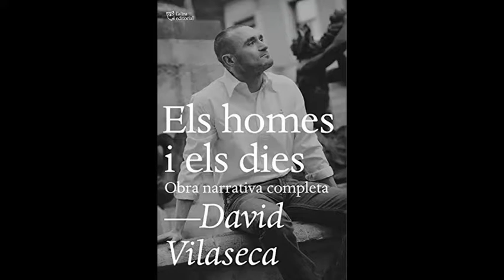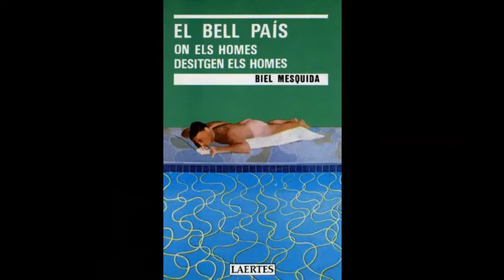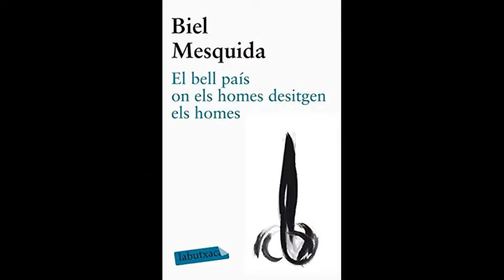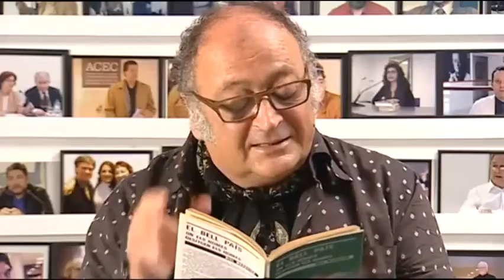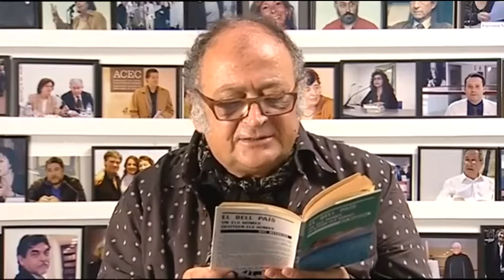El Llimoner 10: LA PLOMA CULTA Biel Mesquida i el primer poemari gai del segle XX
Parlem d'"El bell país on els homes desitgen els homes", de Biel Mesquida, el primer poemari gai català del segle XX.